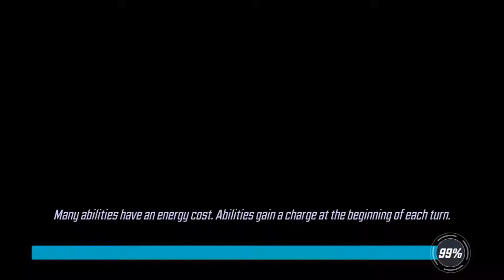MSF STRIKE Raid Alpha III, M9 Mini Boss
Defeating M9 Mini Boss of the new STRIKE Raid Alpha III for the first time, with a full Defenders team.